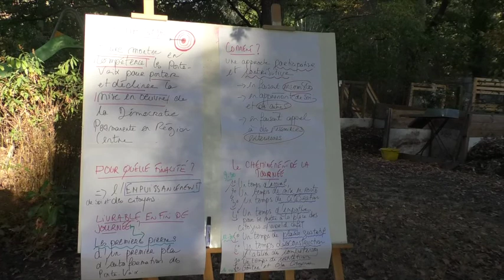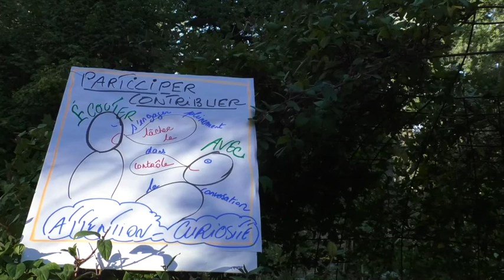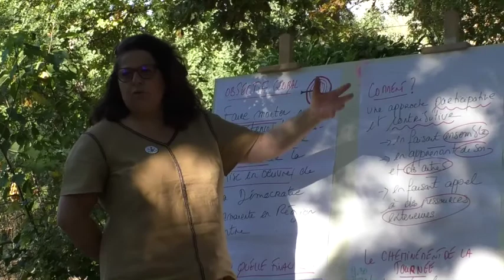Anne Béatrice MARTINEZ, médiatrice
“Ma motivation première c’est de faire entendre la parole des gens. Être traducteurs, mais aussi passeurs afin que la parole des citoyens soit entendue mais aussi qu’ils s’emparent de leur pouvoir de dire.”

Découvrez le portrait filmé d’Anne-Béatrice Martinez, Porte-voix à Tours (Indre-et-Loire) , réalisé par Dominique Fleurat et MAP 36, média alternatif et participatif de l’Indre.

Villes au Carré est missionné par la Région Centre-Val de Loire pour accompagner le réseau des Porte-Voix, Activateurs de citoyenneté dans le cadre de la Démocratie Permanente.